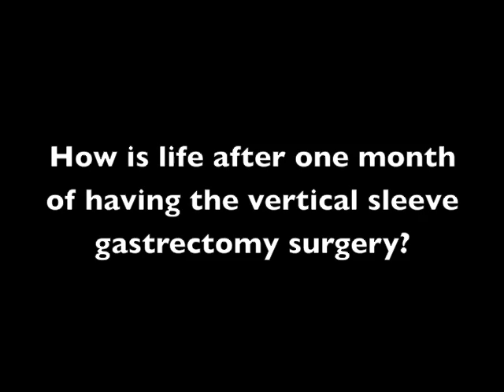How is life after one month of having the gastric sleeve | Weight Loss Surgery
Featuring patient Leslie Boran. She talks about her experience with surgery and how has the first month been for her.

If you're struggling with obesity and would like to know more about Gastric Sleeve surgery, or how Dr Alvarez can help you